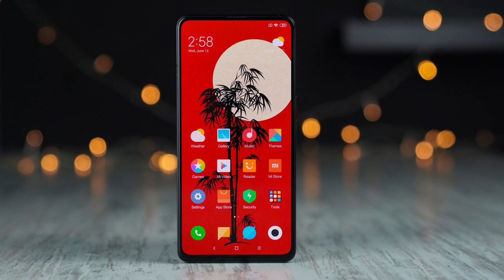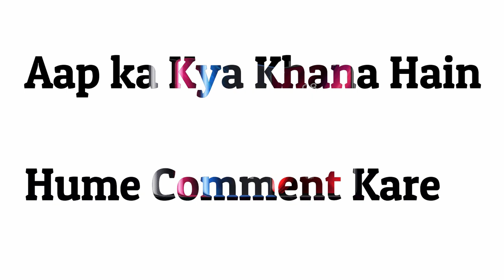Redmi K20 vs Realme X, Comparison | Camera | Processor | Gaming | Unboxing | In Hindi | Redmi K20Pro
Redmi K20 vs Realme X Comparison, Camera, Features, Battery 🔥🔥 Hindi

Iss video mein humne compare kara hai Realme X vs Redmi k20. Humne display, design, gaming, speed test, camera, features, battery, fingerprint and kafi kuch compare kara hai. PUBG comparison detail mein alag se dalenge.

Redmi K20 Pro vs Realme X bi jaldi karenge.

Realme has just launched the Realme X in India with a Snapdragon 710, a gorgeous AMOLED display, pop-up camera and more, but Xiaomi is also about to launch the new Redmi K20 in a couple of days. So if you are wondering which is the best mid-range smartphone to buy in India, well, we pit the Realme X vs Redmi K20 to see which is the best mid range smartphone in India right now.

We compared the Realme X vs Redmi K20 in terms of display, camera, performance, and more. Plus, we also take a look at the Snapdragon 710 vs Snapdragon 730 performance to see the difference between the two processors.